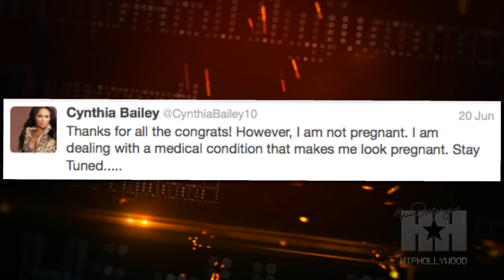Cynthia Bailey Reacts To Pregnancy Rumors + Talks About Health Concerns - HipHollywood.com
The Real Housewives of Atlanta star Cynthia Bailey further address pregnancy rumors and health concerns.